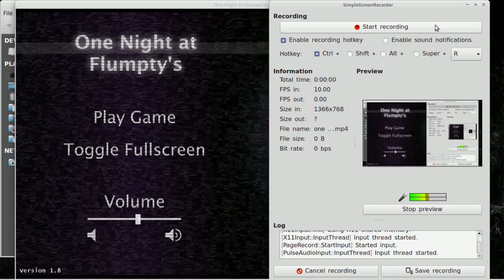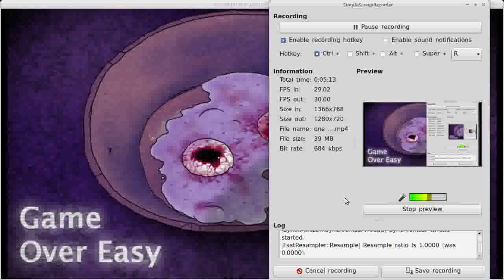one night at flumptys